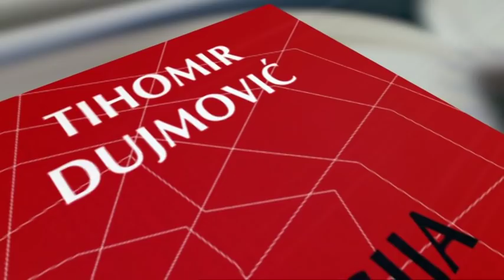BUJICA 22.03.2019. KULT JELENE VELJAČE (Gosti: prof. Asenka Kramer i dr. Herman Vukušić)